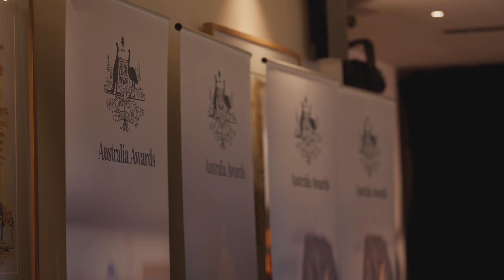Australia Awards VoxPops Adelaide 2022: Alapati Ainuu from Samoa studying at the University of Ad...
Australia Awards VoxPops Adelaide 2022: Alapati Ainuu is a current Australia Awards Scholar studying a Bachelor of Environmental Policy and Management at the University of Adelaide